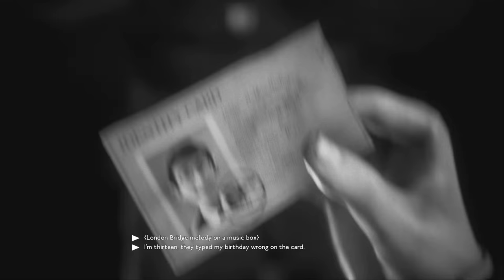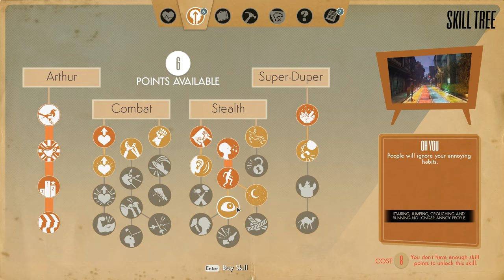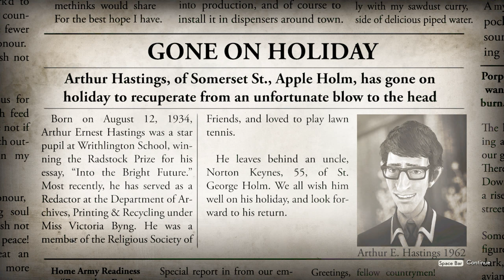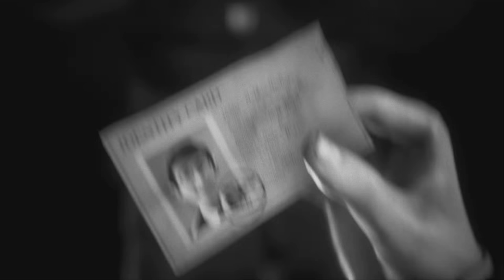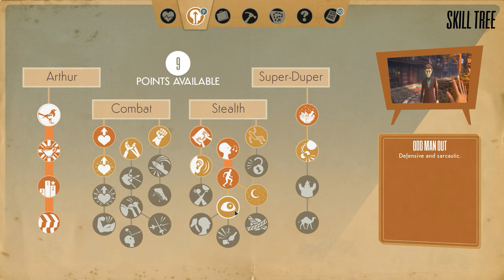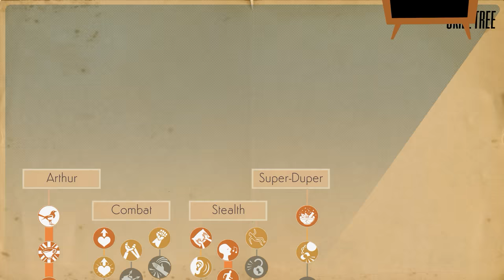We Happy Few Act I: Part 4 Constable Peters and the Train {PC}[1440p]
In this part Arthur Hastings reunites with Sally Boyle. Arthur resents Sally for sleeping with his Dad growing up in the same household. Memories come back to Arthur as he travels; of when Arthur let his brother go without him on the One-way train to Germany. Joy had made him forget but now he remembers...

Playing the PC version with a  mix of High and Ultra settings at 1440p.

Recorded using GeForce Experience

PC Specs:
GPU: GTX 1070
Processor: I7-4790
Ram: DDR3 16gb 2400 Mhz